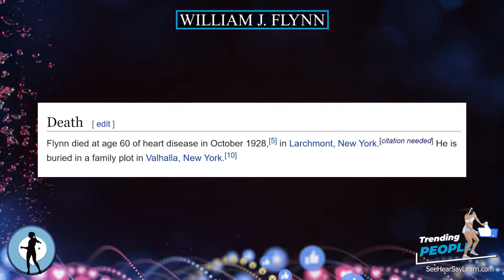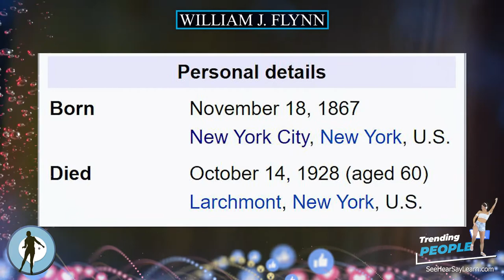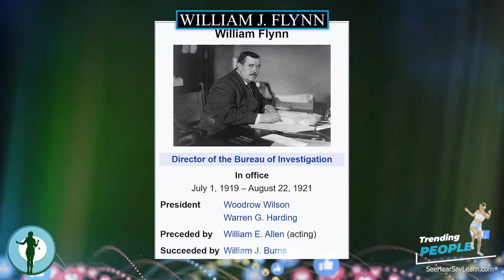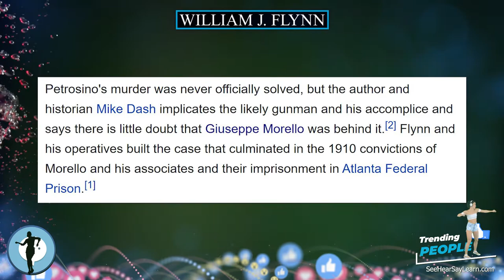William J Flynn ⭐️ TRENDING PEOPLE ⭐️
William James Flynn (November 18, 1867 – October 14, 1928) was the director of the Bureau of Investigation from July 1, 1919, to August 21, 1921.

Plaque Remover
Instant Self-Tanner
Trending Audible Books